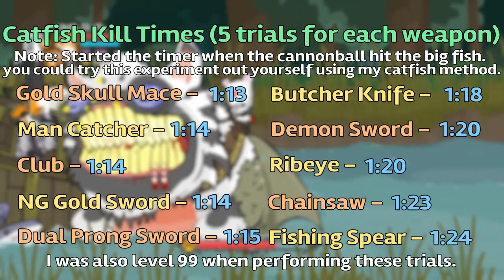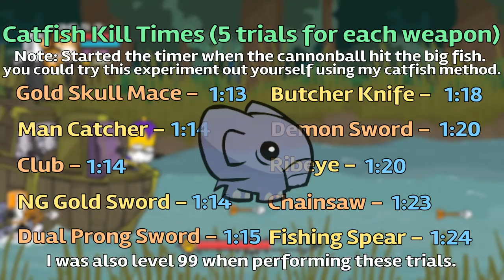Castle Crashers - IS THIS THE BEST WEAPON IN THE GAME!?!?!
Hey guys what is up, OJ here and welcome back to another video. In this video, we will be having a discussion about what is the best weapon in the game Castle Crashers. The thumbnail should give it away, but I'm actually going to dig deep into why the weapon in this video is the best. Not to mention doing a weapon damage comparison, as well as other things. So be sure to keep watching! If you have any feedback then let me know.

ABOUT ME:
For those of you who don't know me, wassup! My name is OJ, and I am striving to be a multi-gaming channel, mostly centered around platformers and RPG games. More genres will come in the future, but for now, I'm trying to build my channel. My goal is to hit 100,000 subscribers and possibly make videos for a living. I see myself as a funny and chill person. Just trying to live in god's image! I would really appreciate any support as my dream is to become a successful gaming channel!

I play games like:
Castle Crashers
Minecraft Dungeons
Friday Night Funkin'
Crash Bandicoot
Sonic
Rocket League
Minecraft
& More!
Oh, and if you are interested in some more of my content, here are some of my channel playlists.

❗️❗️SOCIALS!!!❗️❗️

🎮PSN: jjok08_13🎮

Tracks Used
Horizon
Nightfall
Refined

Timestamps:

0:00 - Intro

0:34 - Why This Is The Best Weapon

1:05 - Why It's Better Than Other Weapons

3:35 - Damage Comparison (Gold Skull Mace Vs. Other Weapons)

4:20 - Damage Comparison Results

5:12 - Weapon Decisionmaking

6:06 - Wrap-Up

6:24 - Outro